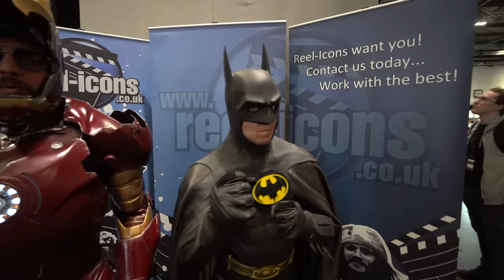MCM London Comic Con Cosplay Music Video Part 1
We will be there Friday, Saturday and Sunday full day so if you see "Comic Con News tshirts come and say hi, we will take cosplay photos and post on our social media pages.

This cosplay music video was recorded last year at MCM London Comic Con 2018 October if you spot yourself or your friend in the video please write their name in the video comment section.

Cosplayers in this video :

[01:43] Silver Sabres
LED Sabre is an exciting new combat sport, combining traditional martial arts with theatre. It is a unique experience, appealing to adults and children, boys and girls, teaching discipline and mindfulness through physical exercise, sparring and games. Inspired by popular science fiction, with participants welcome to compete in full costume, our programme is popular with actors and dancers, athletes and martial artists, and most importantly, fans of films, books and comics.

Forges of Ruin Cosplay: @forgesofruin
Amara Cosplay : @amaracosplay
Wonder Kat Cosplay @katyafern
Descended from Odin @descendedfromodin
601st Warhammer Cosplay
Order 66 Creatures and Effects: @order66effects

Hope to See you at MCM expo May 2019

MCM London Comic Con 2019 May Highlights : Watch this space

Check out MCM London Comic Con May 2018 Playlist to see more videos from last year